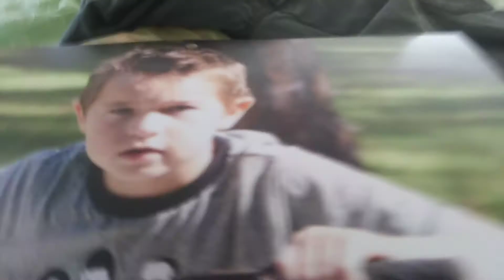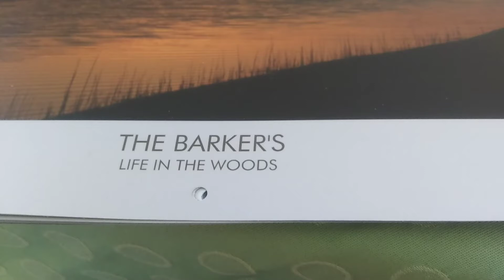January 18, 2020